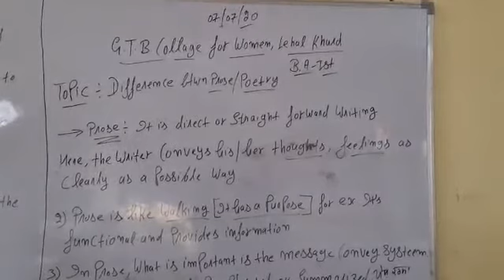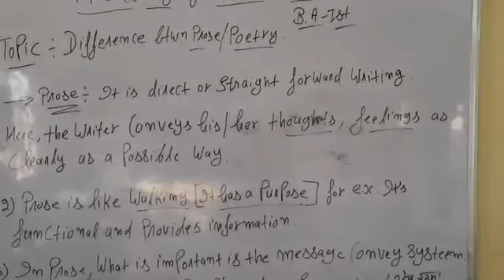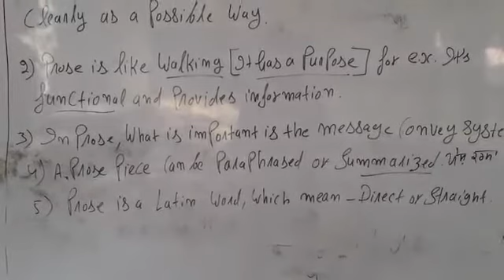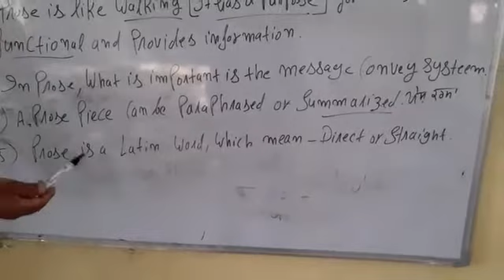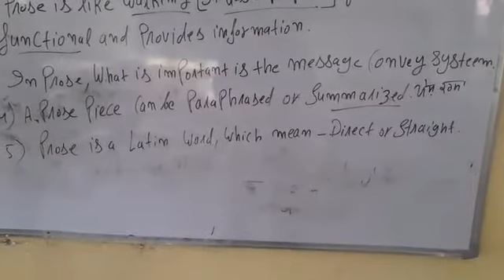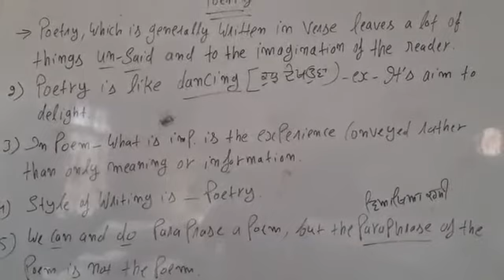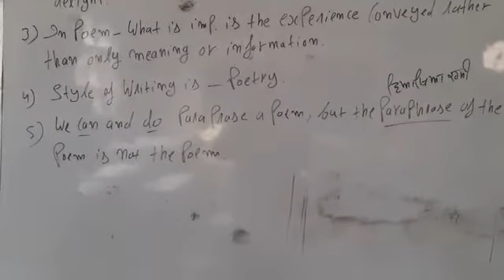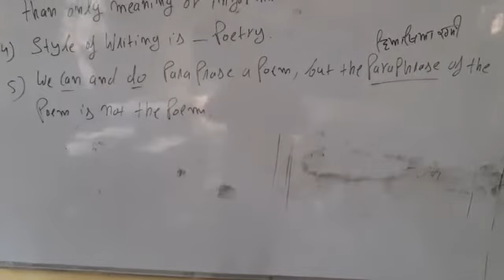English- difference between poetry and prose